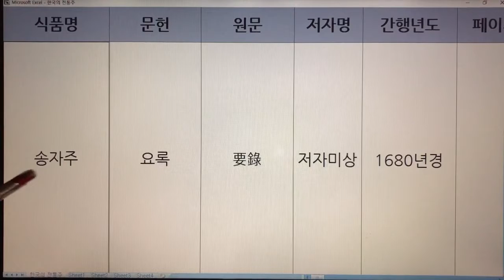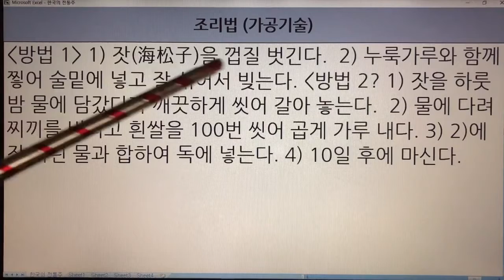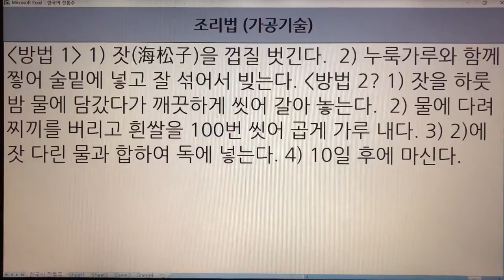한국 전통주(Korean Alcoholic Drinks) 121. 송자주 - 요록, 조선무쌍신식요리제법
1. 전통술 커버이미지 : Korea Traditional liquor로 표시함.
  2. 이미 묶음 영상으로 올렸던 전통술 제목에는 Korea Traditional Sake로 표기함.
  3. 이번에 올리는 각각의 전통술에 대해서는 Korean Alcoholic Drinks로 표기합니다. 범위가 더 넓은 의미로 한국 알콜음료로 적용했습니다.

- 7인치 이상의 태블릿, 노트북, PC 모니터에서 시청하시길 추천드립니다.